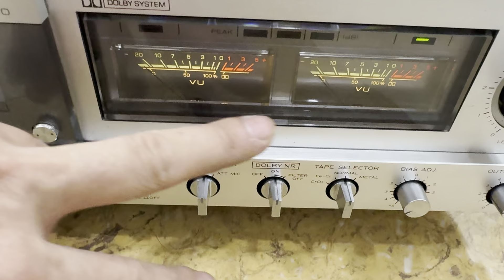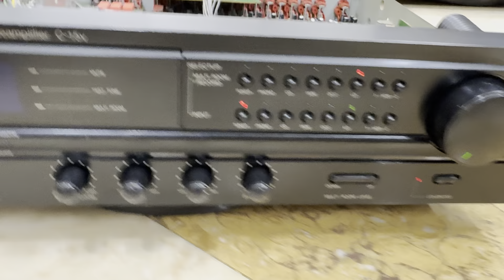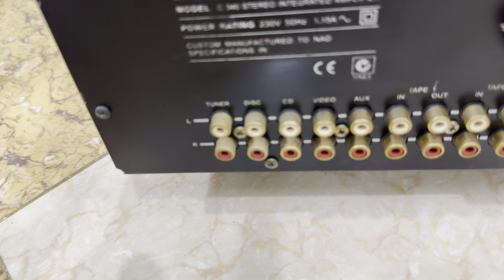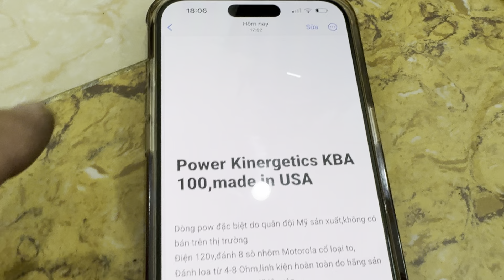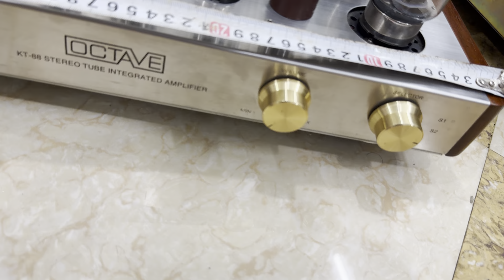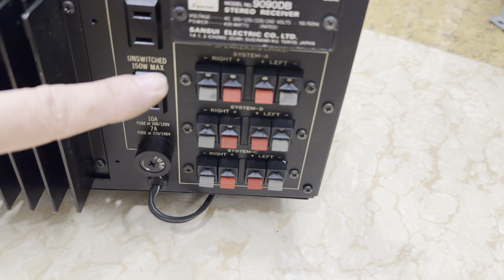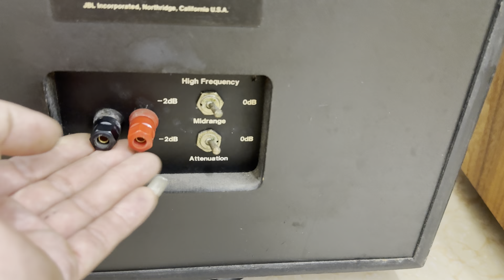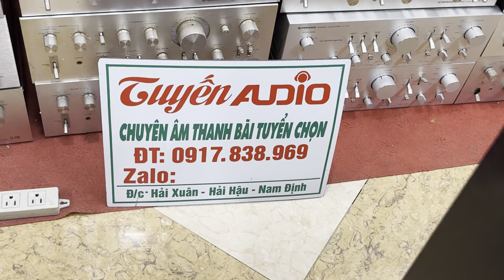Loa Nhật Mĩ Bass 30 Amply Khủng Nhất Mọi Thời Đại Giá Hơn 1 Triệu TUYẾN AUDIO 0917 838 969